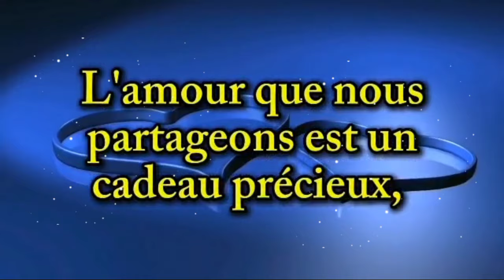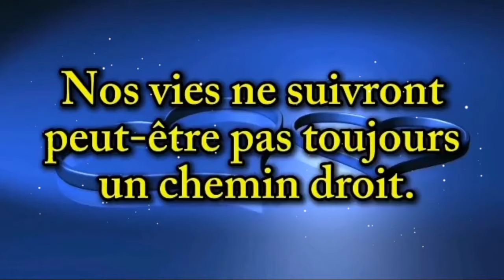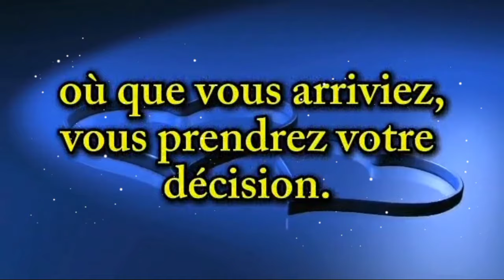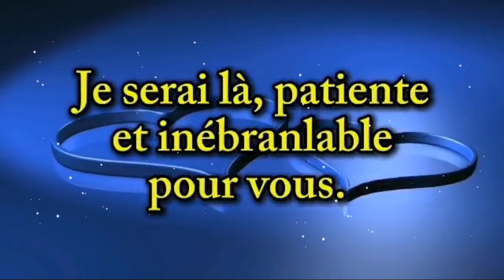message d'amour très urgent ❤💌